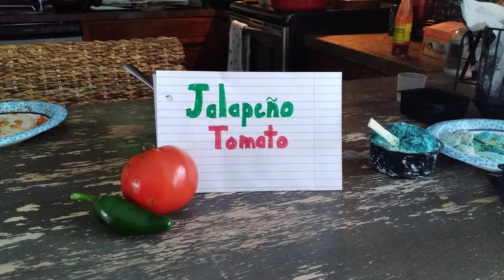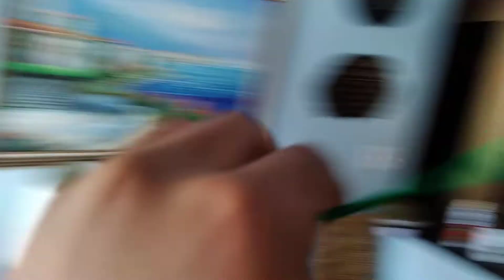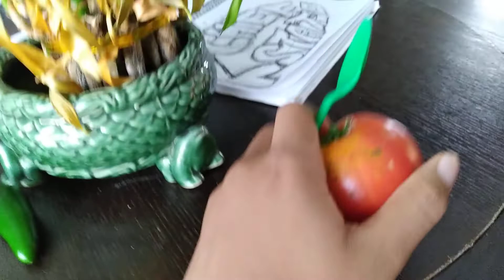Jalapeño Tomato Episode 1 Bag of Chicken is Missing [S1 Ep.1]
Jalapeño and Tomato are Tryed to Solve this Problem Once and for All. This will be Continued